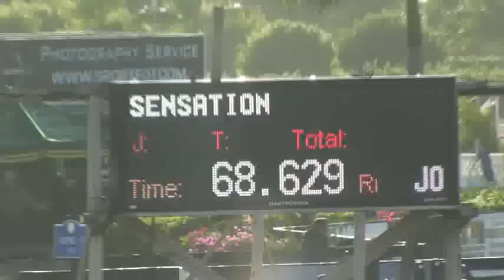Video of SENSATION ridden by MADELYN KECK from ShowNet!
SENSATION ridden by MADELYN KECK at WEF 5 CSI 3 *.  This round is from class 1070, $10000 S.Fla SportChassis Low Jr. Jumper Classic and finished 1 of 55.